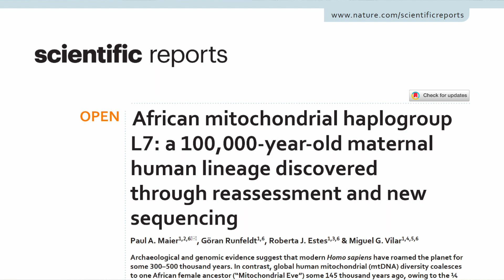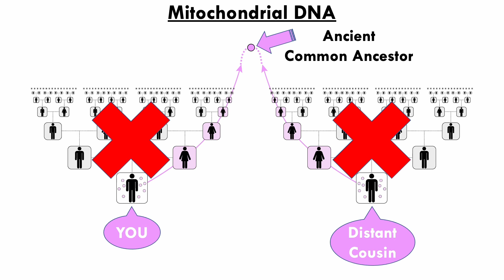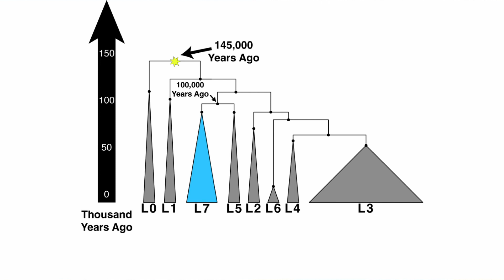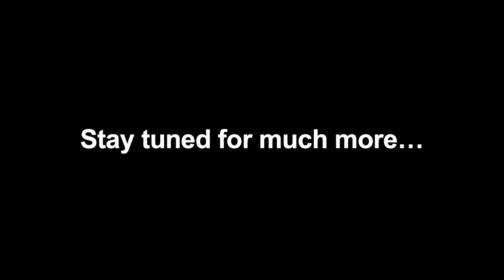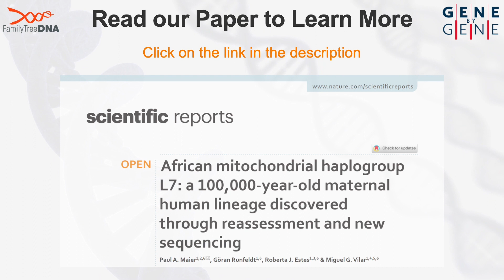A 100,000-Year-Old Human Lineage Rediscovered - Commentary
Every once in a while a great discovery is made on a computer screen, even if the discovery is of an evolutionary event that is nearly as old as humanity itself. That is the case for the recent discovery of mitochondrial DNA (mtDNA) haplogroup L7, an ancient lineage from eastern Africa just announced in a new article published in Nature Scientific Reports

In this video, the Million Mito Project team, who made the “rediscovery,” sits down to discuss their findings a bit further, and the impact their findings have on us today.

For additional reading, check out the blog article from Miguel Villar, one of the researchers on the project